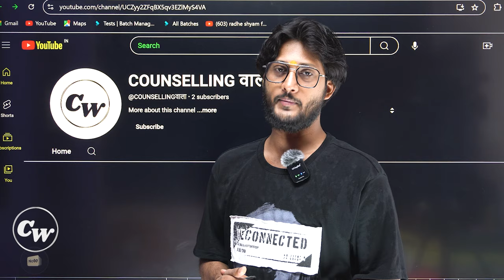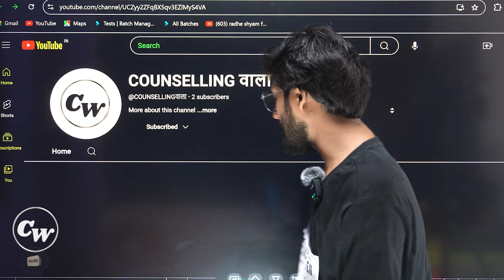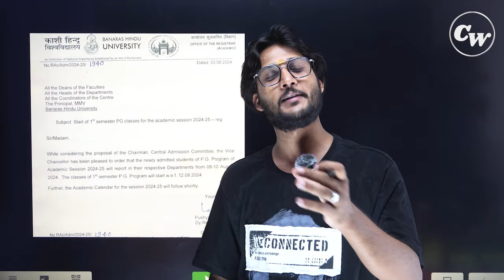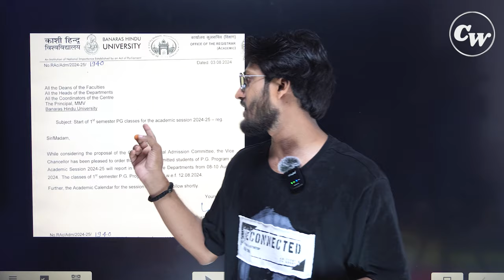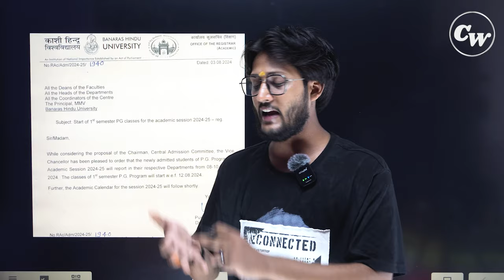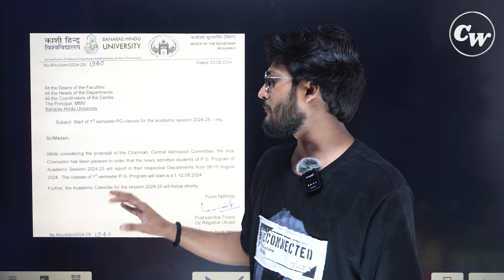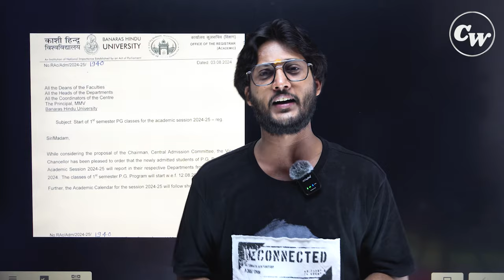Finally BHU PG Offline Document Verification Date Released Officially🔥बीएचयू चलो !@COUNSELLINGवाला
तो समय आ गया है ,,, स्वयं से मिलने का !
ज्यादा नहीं बोलूंगा बस यही की हम सब मिलकर एक स्वर्णिम भविष्य बनायेंगे, हम सभी को एक दूसरे का साथ देना चाहिए। हम सभी एक ही आसमां के नीचे रहते हैं - neer Darshan

*Expert Support:*
- 24/7 Availability
- Personalized Guidance
- University Selection

*Subscription Details:*
- Duration: 15 Days
- Fee: ₹50
- Payment Modes: Phone Pay, Google Pay, Paytm

1. Make Payment using your preferred mode
2. Send Screenshot of Payment Receipt to 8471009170
3. Our Team will contact you via call to address all your queries